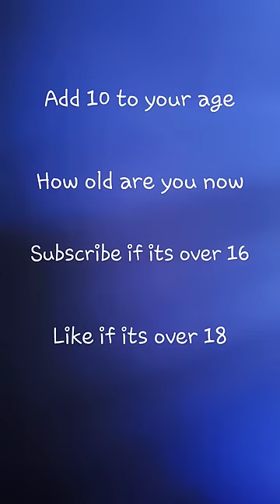how old are you now?